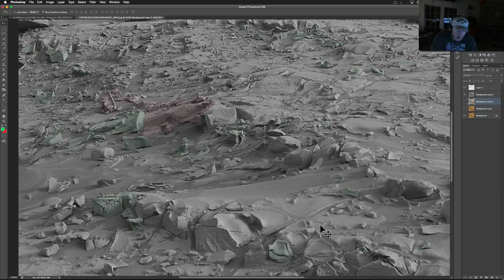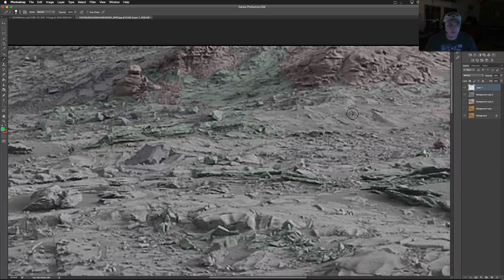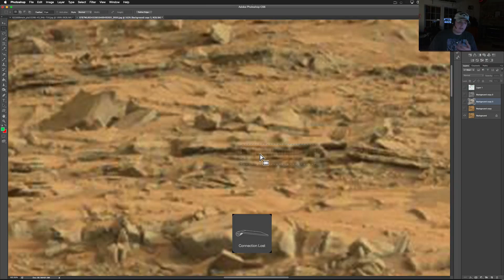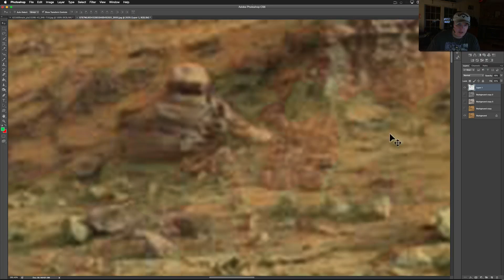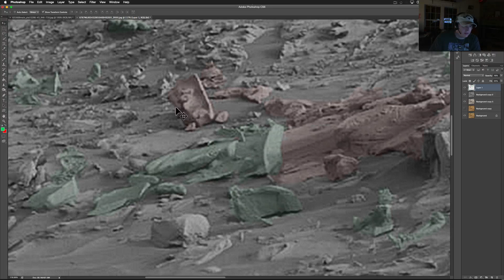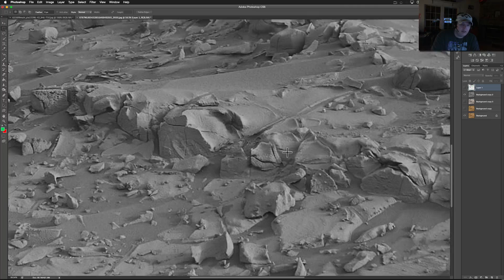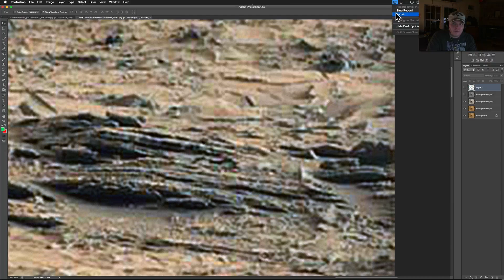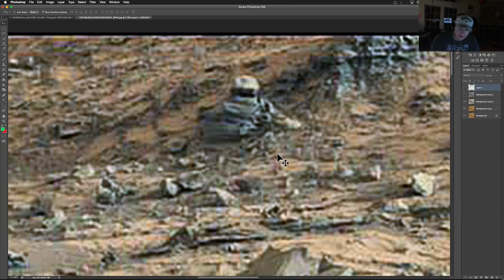Ancient Machinery Or Carvings Strewn All Over Mars Landscape? SOL 787 Curiosity Rover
Going through the latest SOL's from the Curiosity Rover has been like opening presents as a kid at Christmas.  Everywhere you look in the new images you can find anomalous artifacts. There are two major ones in this photograph that I think are the best.  Come to the website to check out the stills that I have made.  What do you all see on here?